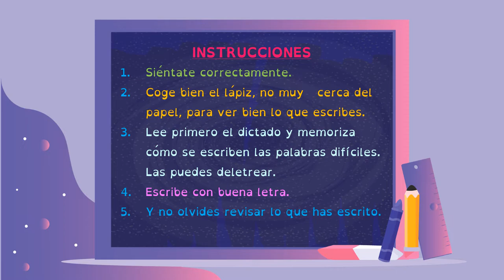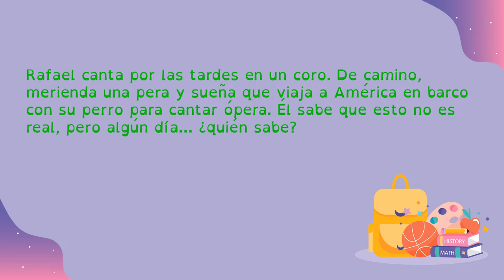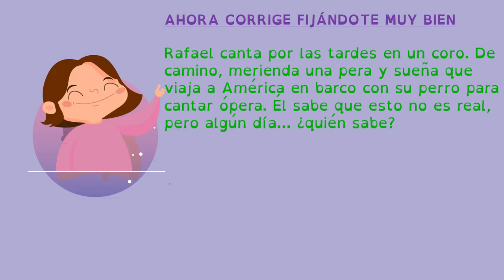VALDEBERNARDO 2º EP. LENGUA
Dictado de palabras con " r - rr"